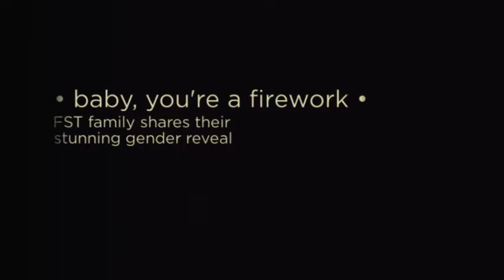The Greatest Gender Reveal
After TTC for six years, the Ward family turned to Fertility Specialists of Texas for help. Thanks to IVF (in vitro fertilization), the Wards are expecting their first child and celebrated with an explosive gender reveal with friends and family.